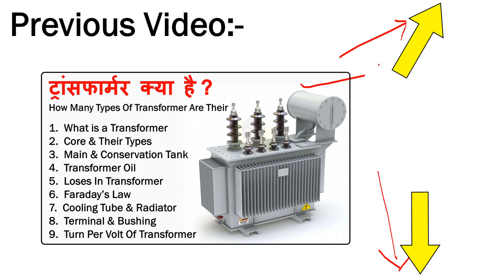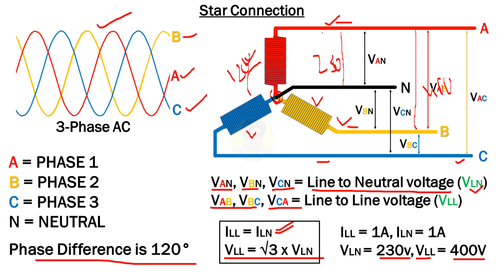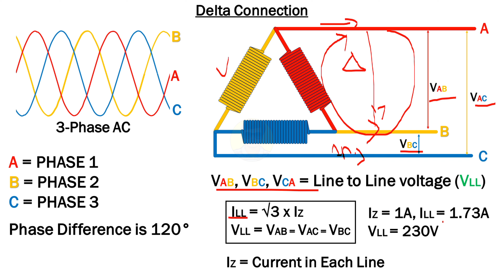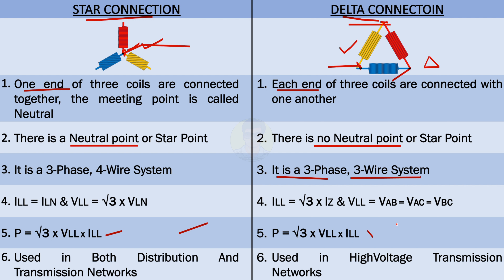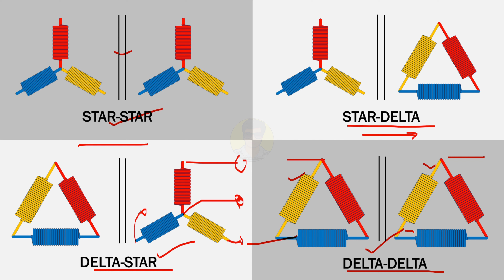स्टार और डेल्टा कनेक्शन क्या है? What is STAR & DELTA Connections? |Transformer Connection | Physics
स्टार कनेक्शन और डेल्टा कनेक्शन में क्या अंतर है?
एक ओपन डेल्टा का कनेक्शन में क्षमता कितनी होती है?
मोटर में स्टार डेल्टा कनैक्शन कैसे करें ?
3 phase motor connection
delta star connection
star delta power connection
motor connection
3 phase connection
what is delta connection
star delta connection with timer
connection
transformer connections
voltage in star connection
contactor connection
motor connection star delta
delta motor connection